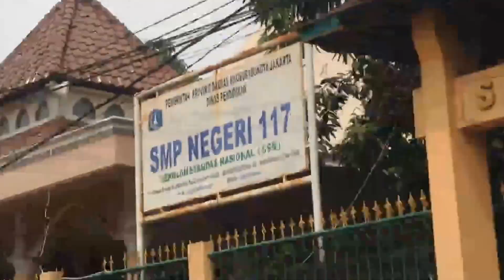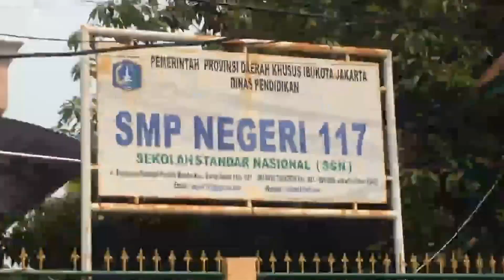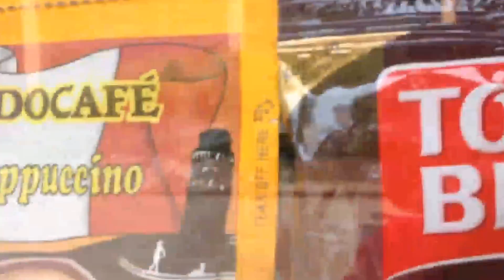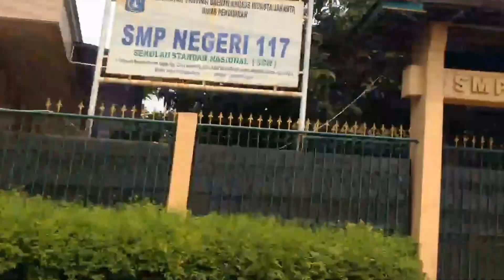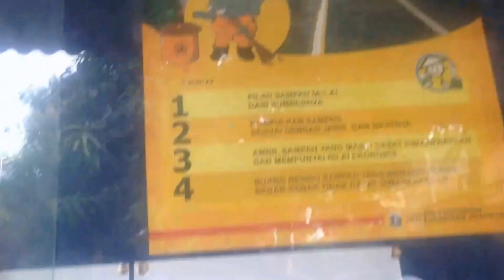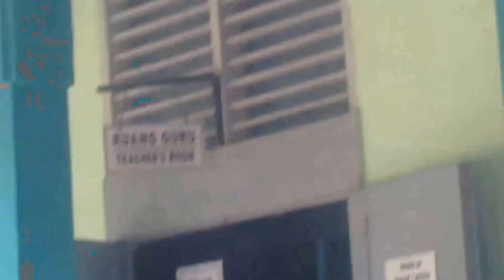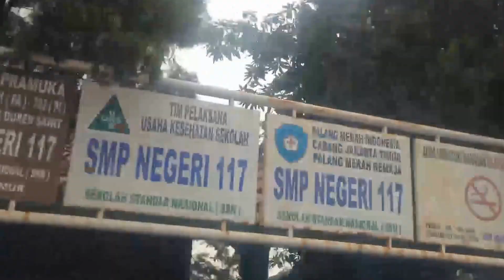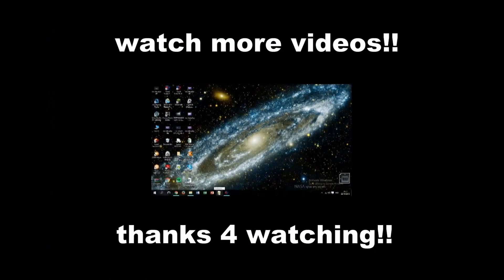daily school vlog:THEY POURING CONCRETE ALL OVER THE ROAD!!!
my bike is covered by concrete